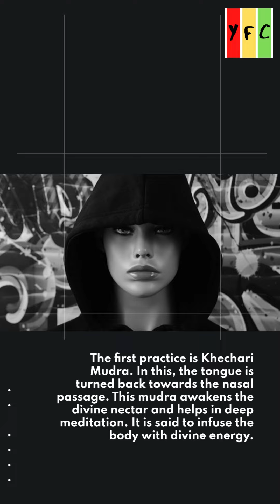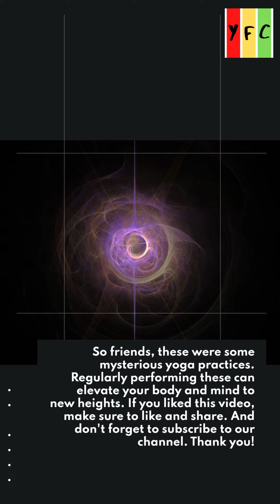Uncovering Yoga's Most Guarded Secrets | 4 Mysterious Yoga Practices Revealed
Join us on a journey into the unknown, as we delve into the mysterious world of yoga. Explore the hidden traditions and esoteric practices that lie beyond the physical postures. Discover the secrets of Kundalini, Tantra, and other mystical yoga practices that can transform your body, mind, and spirit. Get ready to uncover the mysteries of yoga and unlock its true potential.